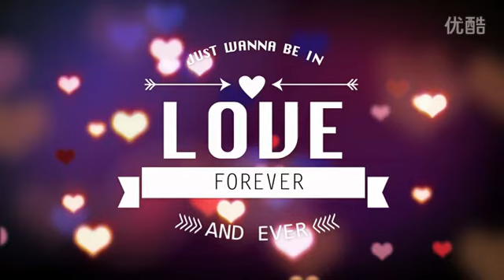Chen Ziqiang teaching Laojia Yilu and Erlu in Chenjiagou